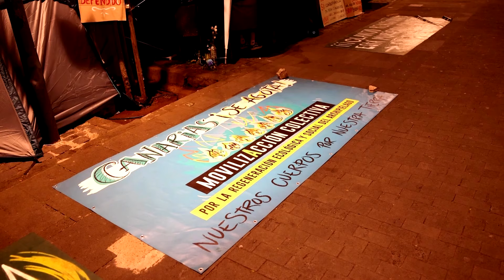Für bezahlbaren Wohnraum: Proteste gegen Massentourismus auf den Kanaren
Tausende Menschen protestieren auf Teneriffa gegen den Massentourismus. Die Demonstranten fordern eine vorübergehende Begrenzung der Touristen. Damit soll der Wohnraum für Einheimische bezahlbar bleiben.